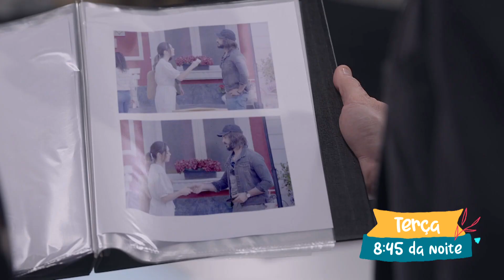Nesta Terça (28), em A Infância de Romeu e Julieta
Nesta Terça Feira em A Infância De Romeu e Julieta no SBT

Sobre a Novela:
O bairro Castanheiras é dividido entre dois lados , O Lado Torre e o Lado Vila , mais ambas da família dos lados se odeiam, será qui Romeu e Julieta vão tirar o ódio dessa família.